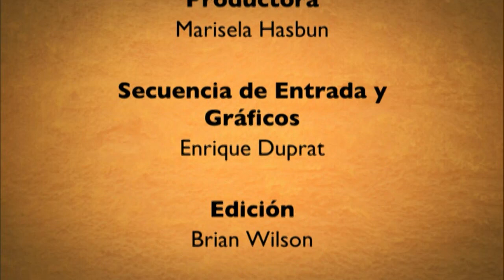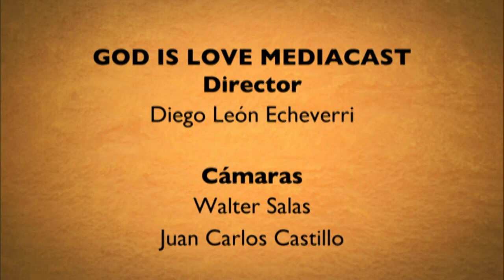Nuestra Fe en Vivo—Joel García • 21 | Diciembre | 2015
Nuestra Fe en Vivo • Pepe Alonso—Joel García • 21 | Diciembre | 2015
Joel García, cantante mexicano, amigo de la casa, nos pone en el espíritu de la época navideña con sus alegres cantos y peculiares anécdotas.